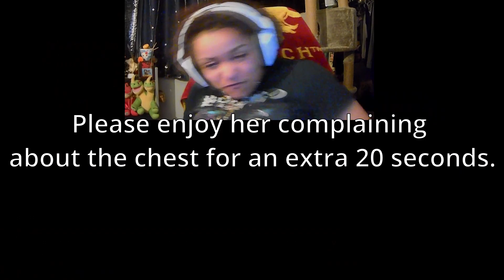I MISSED A CHESTTTT[Fire Emblem: Three Houses]PART 15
Beautiful episode if i do say so myself thank you thank you

Check out me out!!